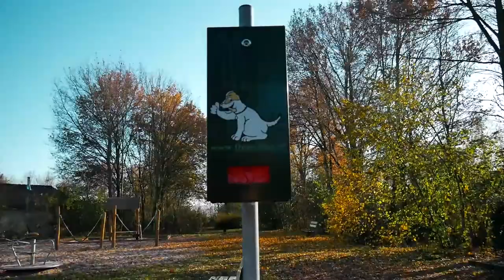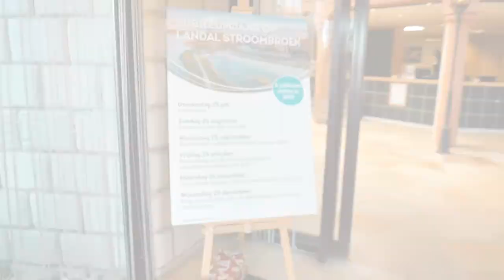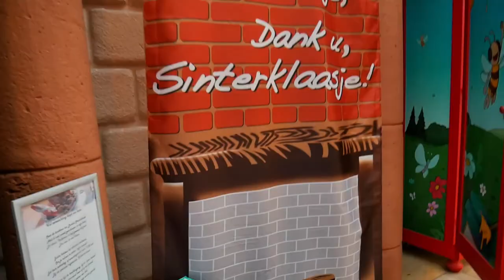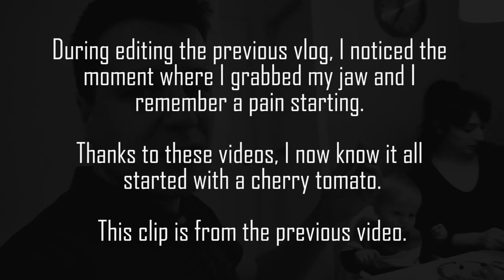ALL THE FAMILY BACK TOGETHER | My sister acted!? - LifeDoc 611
When in the Netherlands, we always try to get together with the entire family and especially now it was special since Jason was amongst us. A great meal we had arranged by my parents at Landal Green Parcs Stroombroek in Braam. The old palestra is made to look Greek, so that was somewhat cool!

We also got really sick and I seem to have a weird bump on my face!